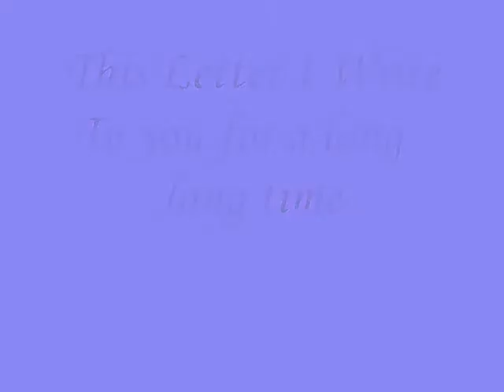This Letter I Write To you for a long - long time